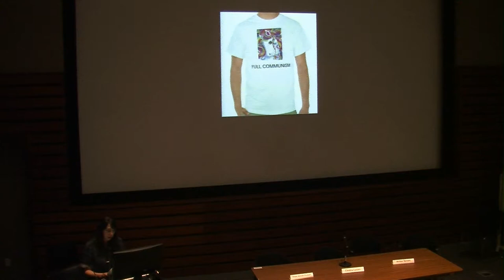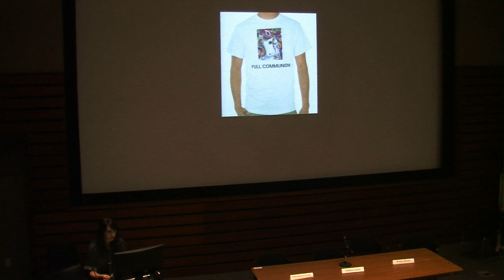Don't get C.R.E.A.M.(ed)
Strategies of resistance for artist-run centres when cash rules everything around us. Amber Berson for the panel "Organizational Networks in Artist-Run Cultures" on Friday, March 6, 2015.